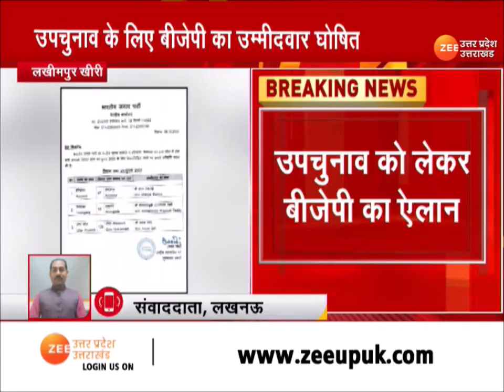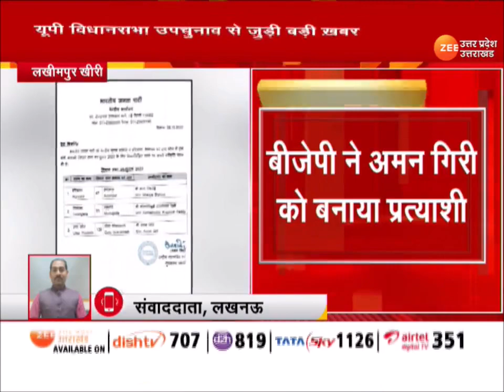UP विधानसभा उपचुनाव से जुड़ी बड़ी खबर, BJP ने बनाया Aman Giri प्रत्याशी | Election | Latest